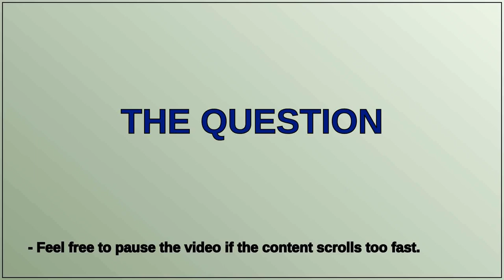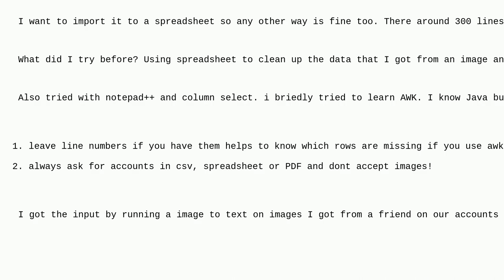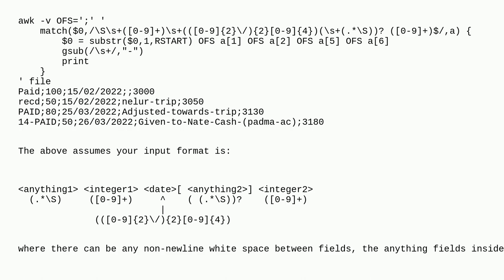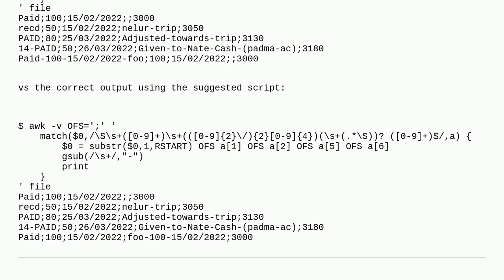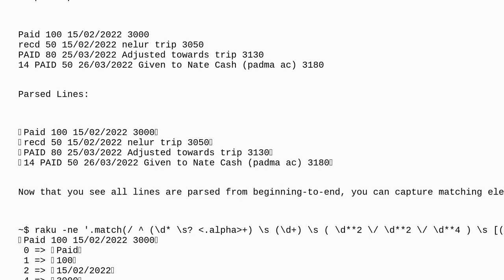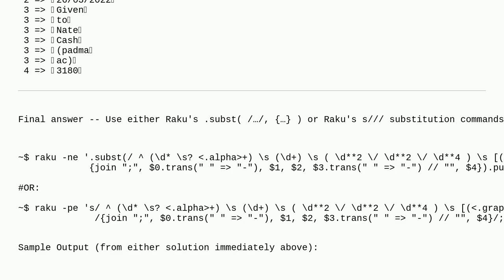Unix: Parse text file add semicolons before and after numbers; join all other words that are befo...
Parse text file add semicolons before and after numbers; join all other words that are before/ between numbers with hyphens

A special thanks goes out to the community

  perl bash text-processing awk